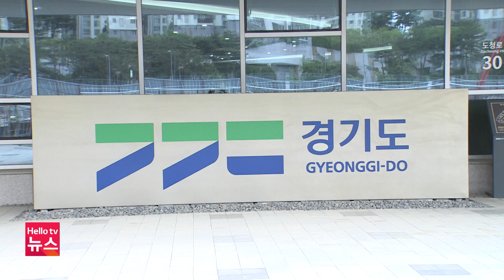경기도, '유자녀 주거 취약 가족' 생애 최초 주택 취득세 감면ㅣ#헬로tv뉴스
부부합산 소득 1억 원 이하에 자녀가 1명 있는 경기도민이 경기도 주택을 생애 최초로 구입했을 경우 취득세를 전액 면제 받게 됩니다.
경기도는 이런 내용을 담은 '경기도 도세 감면조례 일부개정 조례안'을 오는 11일 공식 공포할 예정인데요.
1명 이상 자녀를 양육하는 무주택자에 대한 주택 관련 세제 지원은 전국에서 경기도가 처음입니다.
경기도는 제도 안착을 위해 적극적인 홍보에 나설 계획입니다.